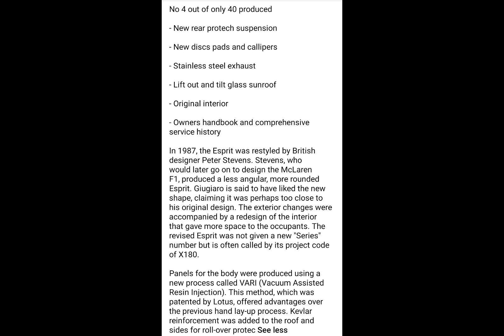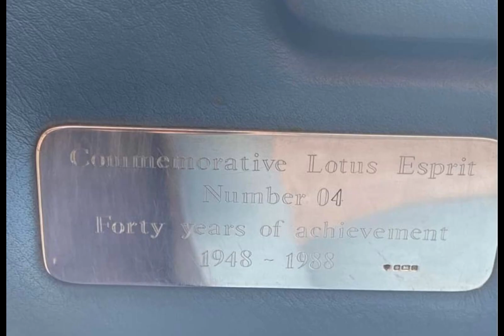FOR SALE : Lotus Esprit - 40th Anniversary Edition 😯 4/40 Produced £31,000